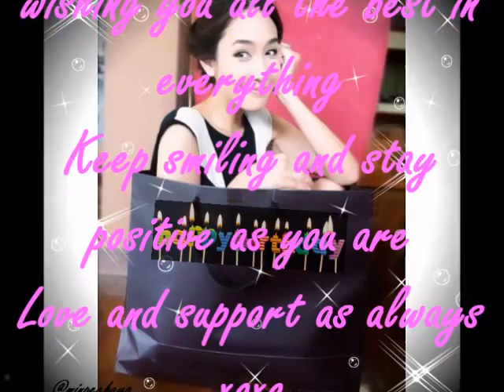B'Day mv for Min Pechaya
Fan made mv for Min Pechaya birthday on 28th April 2013
Watch this clip and you'll fall in love with her just like we have, enjoy!!!